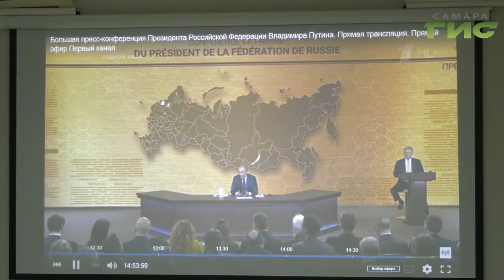Пресс-конференция президента России Владимира Путина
Самым обсуждаемым событием минувшей недели стала большая пресс-конференция президента России Владимира Путина. Она длилась больше 4 часов. Президент пообщался с журналистами в 15-ый раз. В этом году по количеству аккредитовавшихся журналистов побит рекорд прошлого года - задать вопрос президенту приехали 1895 участников. Прозвучал вопрос и от самарских журналистов. Речь шла о строительстве моста у Климовки. Пресс-конференцию президента в Самаре транслировали во всех библиотеках нового поколения, в том числе и в Самаре. Елена Малютина записала тезисы.